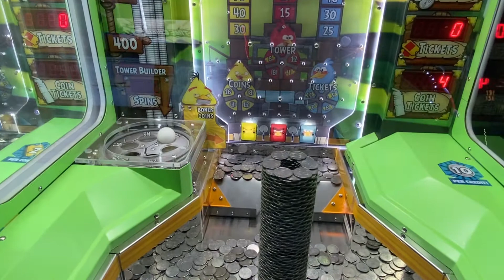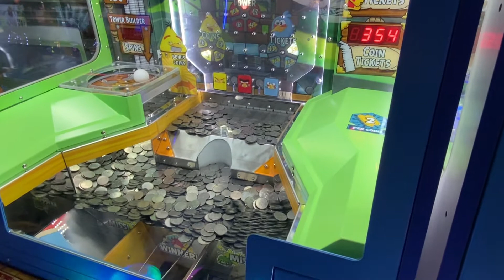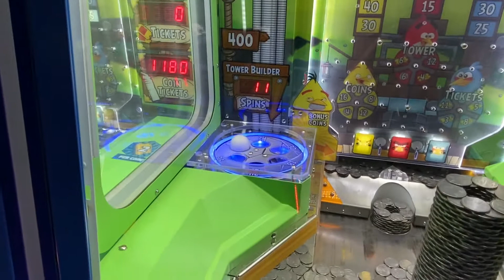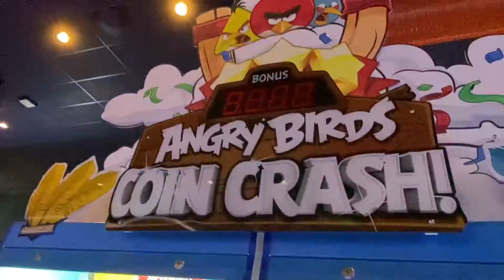Dave & Busters Arcade - Angry Bird Coin Crash - High Tower Falling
Dave & Busters Arcade, St. Louis, Missouri.